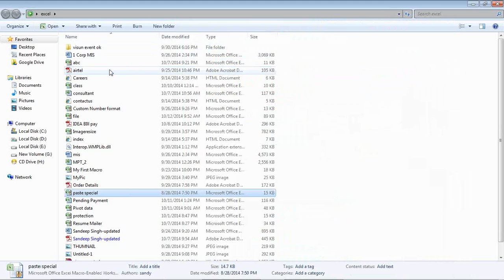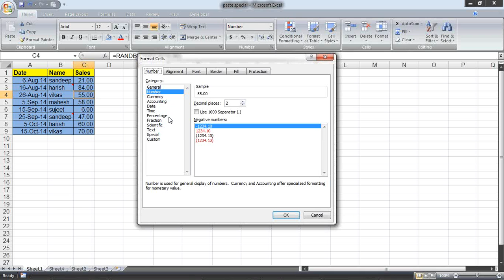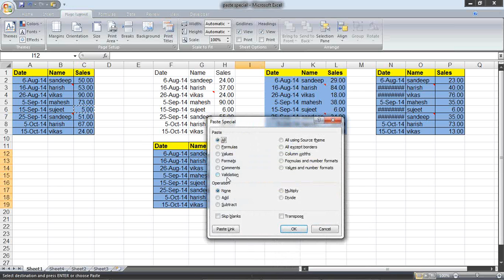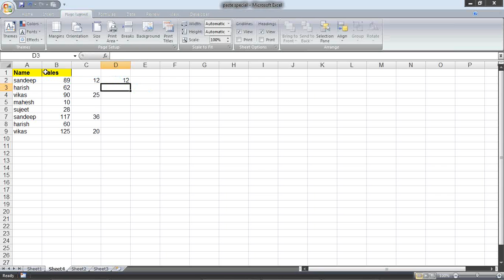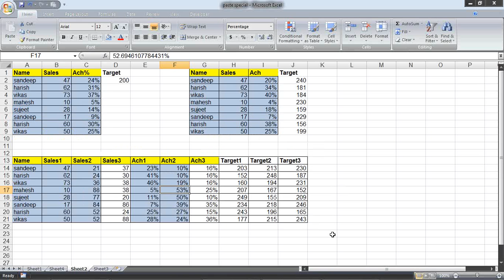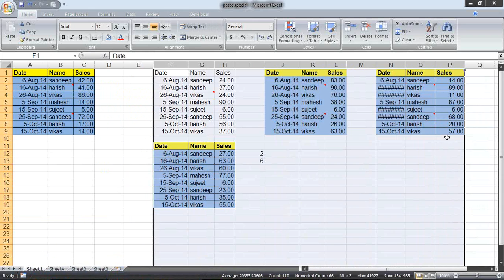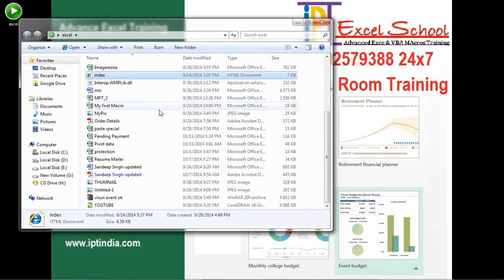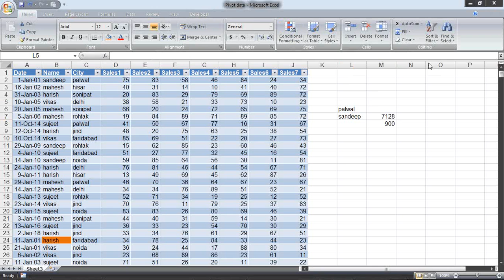Microsoft Excel Training